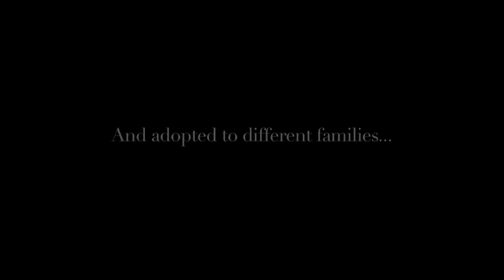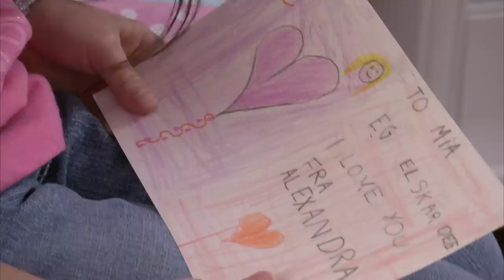TWIN SISTERS Documentary - TRAILER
TWIN SISTERS: Winner of the prestigious Audience Award at IDFA, the world's largest documentary film festival.
THE STORY: In 2003, two babies were found in a cardboard box in a Chinese village and adopted to two different corners of the world. One of them to a little village in Norway, surrounded by high mountains and deep fjords. The other one to a big city in the USA. The adoptive parents had no idea that there was a twin sister. Their sisterhood was meant to be kept a secret. However, destiny had other plans...
The film tells the remarkable story of the twin sisters through a parallel journey, until they meet again when they 8 years old in Norway.
TWIN SISTERS is a powerful human story about sibling love, human dilemma and the game of fate.

The film is made by the award-winning director and producer, Mona Friis Bertheussen and her production company Moment Film, based in Norway.

Twin Sisters has also recently won several other highly acclaimed awards, such as:

WINNER
The Audience Award
IDFA 2013

WINNER
The Audience Award
Göteborg International Film Festival 2014

WINNER
Best Documentary Film
Monte Carlo International Television Festival 2014

WINNER
Best Documentary Film
National TV Awards Gullruten 2014

WINNER
Best Director

WINNER
Best Documentary Film
The Norwegian Documentary Film Festival 2014

WINNER
The Audience Award

WINNER
The Audience Award
Edox Film Festival